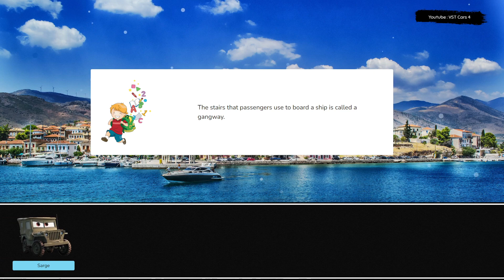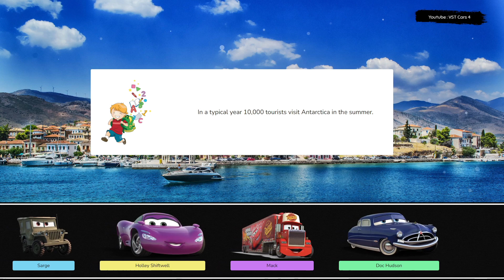Let's Play With Lightning McQueen! Sarge, Holley Shiftwell, Mack, Doc Hudson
Let's play together with Sarge, Holley Shiftwell, Mack, Doc Hudson. From the starting line to the finish, Lightning McQueen is always pushing the limits and reaching new heights. Join him on his journey as he takes on the toughest challenges and shows the world what he's made of. Whether he's racing on the track or helping out his friends, Lightning McQueen always gives his best. Join him on his journey as he takes on the biggest challenges of his career and shows the world what he's made of. Join Lightning McQueen on his exciting journey through the world of racing, as he takes on the toughest challenges and strives for the championship. With his lightning speed and determination, he's always pushing the limits and inspiring fans everywhere. Lightning McQueen is a true inspiration, both on and off the track. Get ready to experience the thrill of racing with this legendary car, as he battles for the championship and inspires fans everywhere.